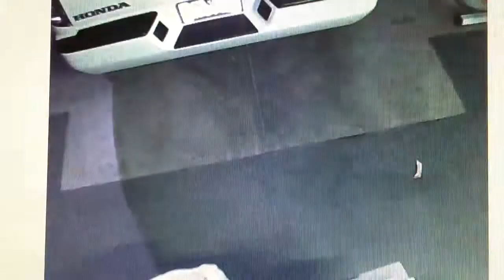Fast bone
Prime rib bone for the dog